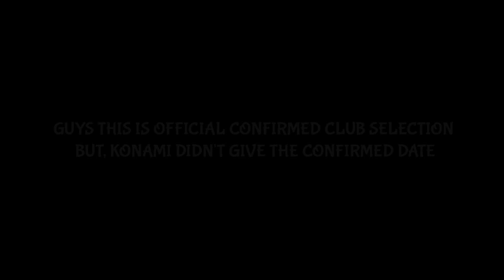UPCOMING CONFIRMED BARCELONA CLUB SELECTION FEATURED PLAYERS MAX LEVEL RATINGS🔥🔥99 RATED MESSI ❤❤